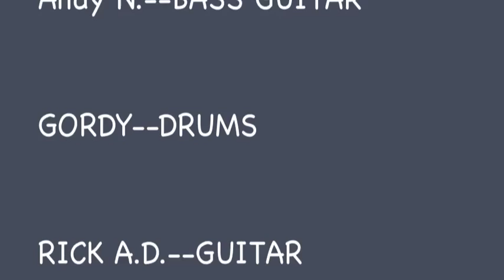Cinnamon Girl, Neil Young cover song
California 45RPM band performing a song by Mr.Neil Young.
This video is for viewing and listening to with no intentions for any type
of re-sale or profit. Filmed on Hi8 tape. Edited in imovie. I still need to
learn how to edit. This was pretty much experimental and my 1st attempt with
effects and such. The audio is captured strictly form the camera's built in condenser stereo mic.